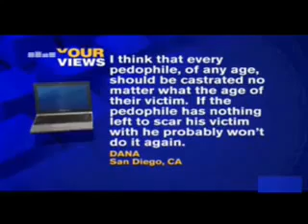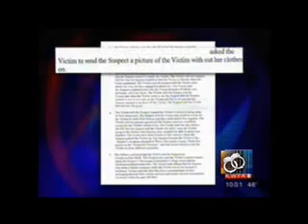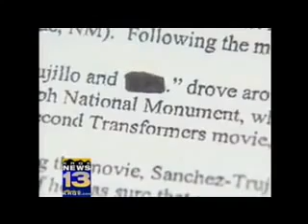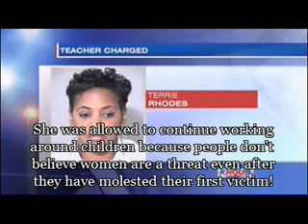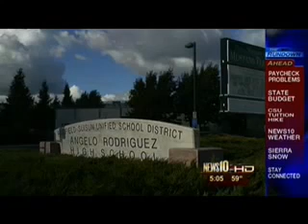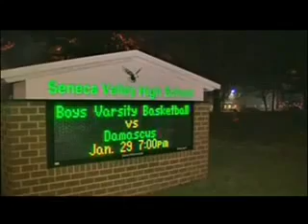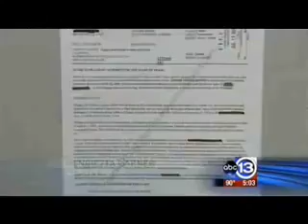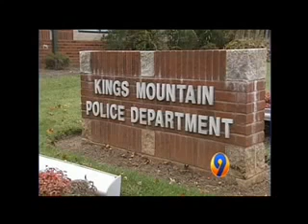Female Sex Offenders ~ The BIG List Documentary {Part 1} (Mirror)